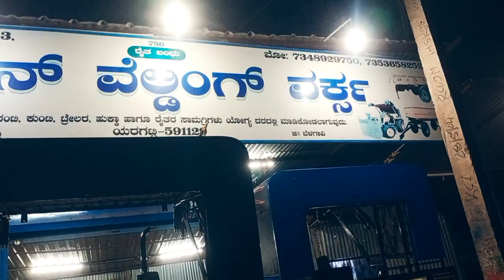🙏☎ ☎🥰Kisan welding works yaragatti🚜Tadasenkop